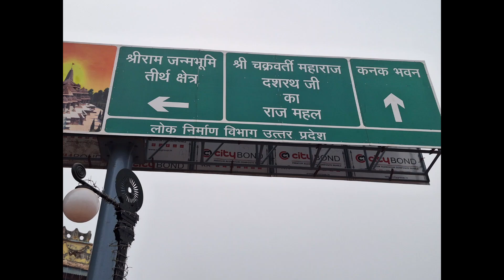Rama Chandra Mama Bandhu